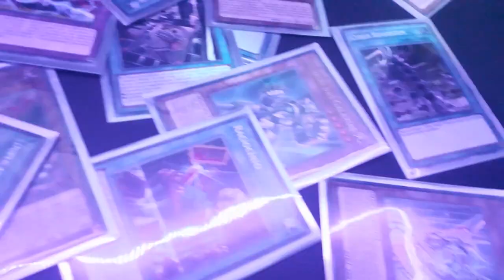Analisando Todas as Caixas do YuGiOh Duel Links! 🔍📈 Parte 3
Analisando todas as Boxes e Mini Boxes do jogo yugioh duel links, ainda dá para gastar suas gemas nelas? Qual carta pegar com o Bilhete dos Sonhos ? Tem carta que pode ficar boa agora na atualidade? Você vai descobrir tudo isso no vídeo de hoje.

✘ Link da Playlist ANALISANDO TODAS AS BOXES DO JOGO!

✘ Nome das Box/caixas Analisadas nesse vídeo:

Galactic Origin
Primal Burst
Abyss Encouters
Blades Of Espirit
Resonance OF contrast
Rampage of florest

[ EXTRAS]